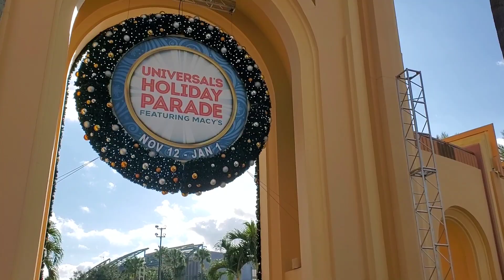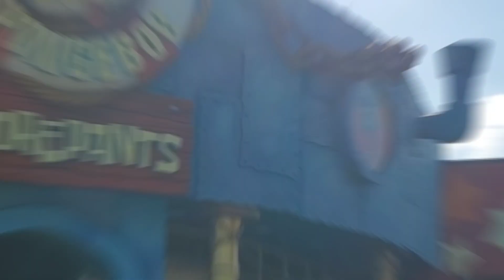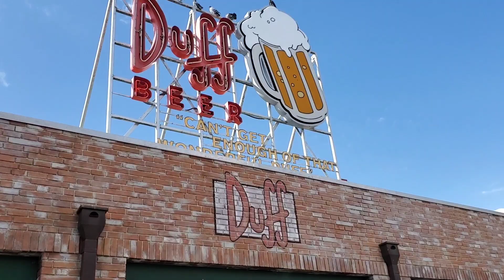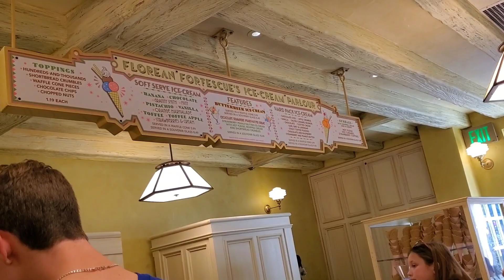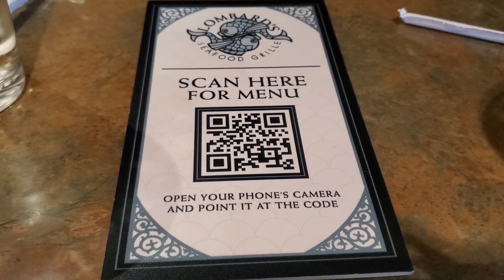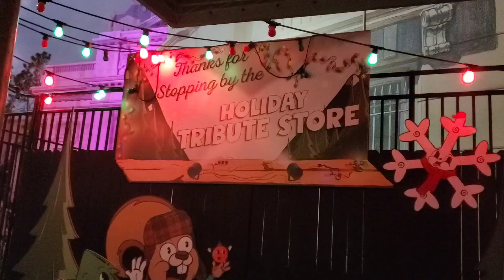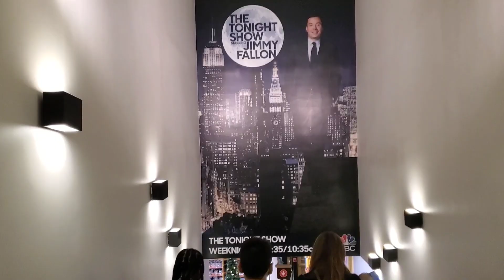Universal Studios, Orlando🌍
Universal Studios is a company that is known for it's iconic movies, television, etc. The park gives guests who enter a view at it all from behind the scenes as some of it is actually used as a production set. Universal Studios has truly made a good impact on the entertainment industry.